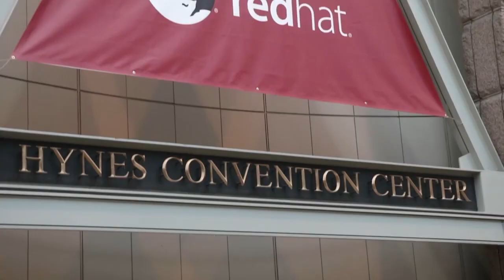Sarah Novotny - Red Hat Summit 2015 - theCUBE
‘Developers are new kingmakers’
by Amber Johnson | Jul 10, 2015

NGINX, Inc. started more than 10 years ago as open-source project. The company’s misson was “trying to solve the simple problem of putting 10k web connections on 2002 hardware,” Sarah Novotny, technical evangelist for NGINX, informed theCUBE‘s Stu Miniman during an interview at Red Hat Summit 2015.

In the last 10 years, NGINX “has grown to encompass static asset delivery, reverse proxy, load balancing, cashing, SSL termination, basically all that edge-of-network application acceleration that exists that a developer wants control of that used to live in the network,” Novotny explained.

Novotny discussed changes she has observed during her career. The industry veteran stated, “2010 is when I really saw a flip from [open source] being suspect in the enterprise to it being a default.” She also added that they’re trying to embrace the big player within open-source communities. “It’s the developers who are the kingmakers,” she said. “Having something available as a download to play with it and have it proved out in meritocracy is the way that you get software adopted these days.”

A shift from ‘servers as pets’

With Docker, Novotny has seen a shift from “servers as pets” to more like “cattle,” meaning that the industry is displaying a “logical evolution from ‘I know everything about this as a systems administrator’ to … infrastructure as code, to … this Docker file builds it, and if it doesn’t work I kill it.”

Novotny stated she has recently seen that “the ability to respond to their user experience” creates “a new alignment of interests,” namely stability and features sets, as opposed to 10 years ago. At that time, Novotny saw operations concerned with stability and developers working on giving new features.

“Those [interests] are in opposition,” Novotny said, and that system placed “developers and operations in contention. As we’ve seen businesses evolve and learn and know that what differentiates them is the feature set in their software, is the ability to change the user experience, to respond to their user experience” leads to a better product and customer experience.